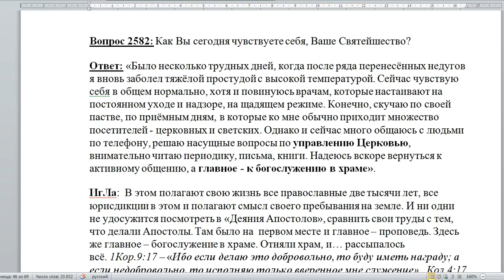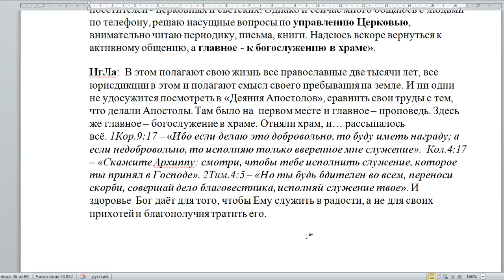2582. О здоровье патриарха.